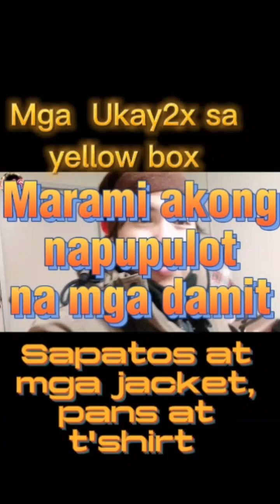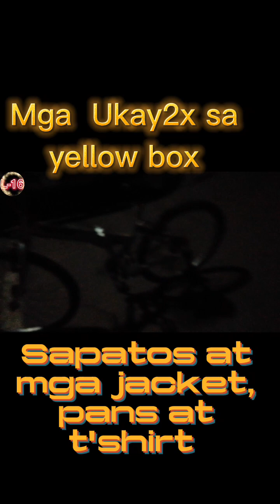Samsung Galaxy napulot ko sa basurahan at bagong bili na gamit ng babae tinatapunan na.